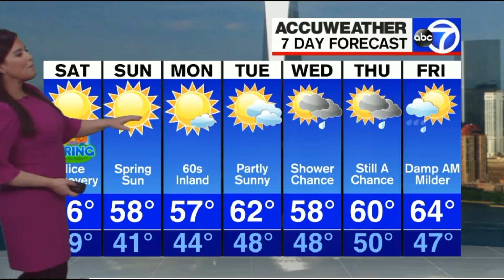Amy Freeze Tight Dress Black Leggins March 20, 2021